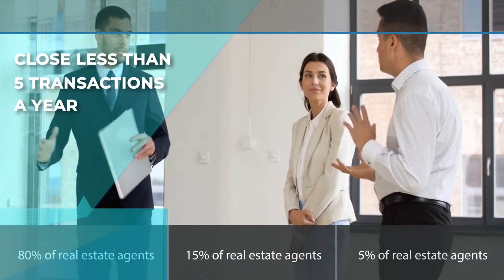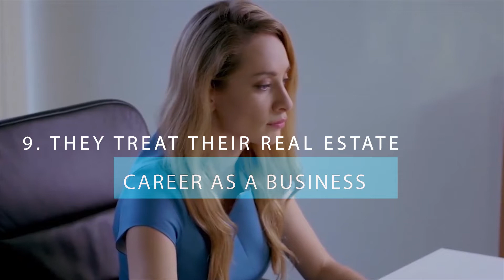Circle100 Message To All Realtors (Why Only 5% Are Top Producers)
Discover why most realtors fail and why only 5% of realtors become top producers and how you can use this information to grow your production.